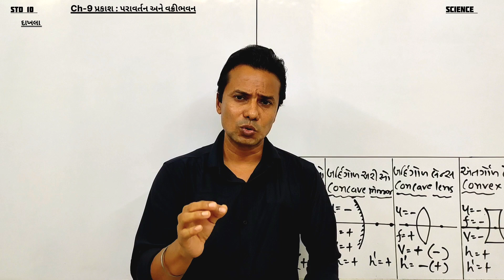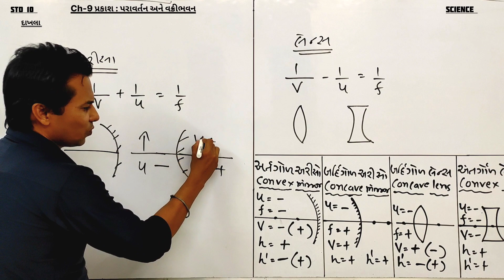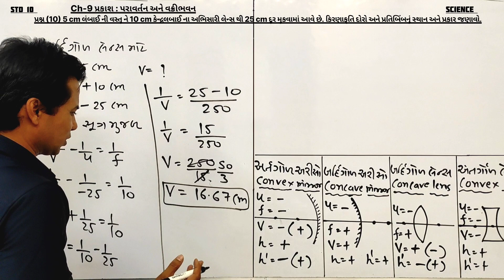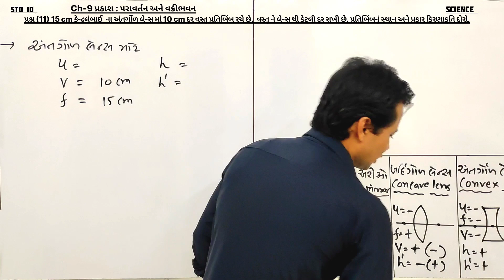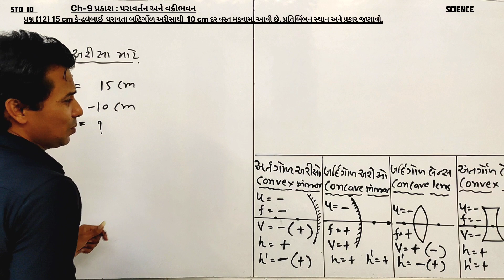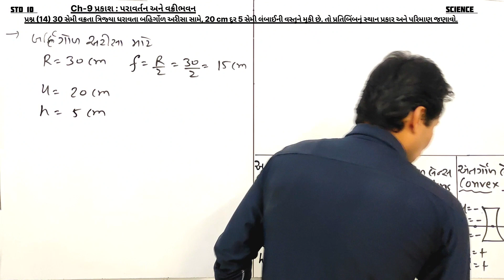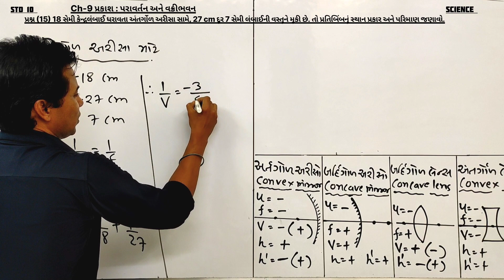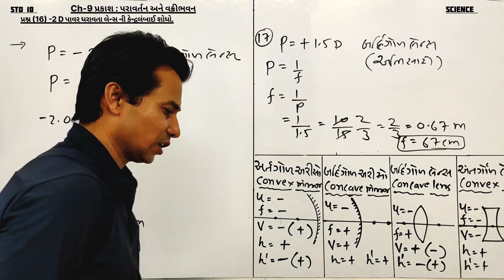Std 10 Science Ch-10 (પ્રકાશ: પરાવર્તન અને વક્રીભવન ) Most IMP Sums